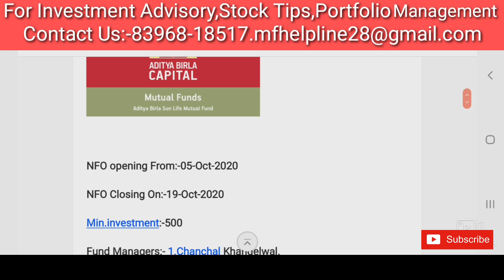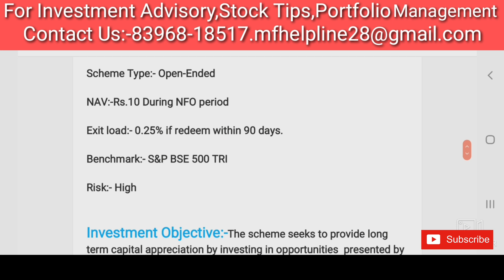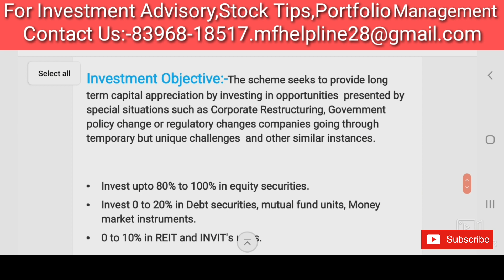Aditya Birla Sun Life Special Opportunities Fund NFO REVIEW| ADITYA BITLA SUN LIFE MUTUAL FUNDS